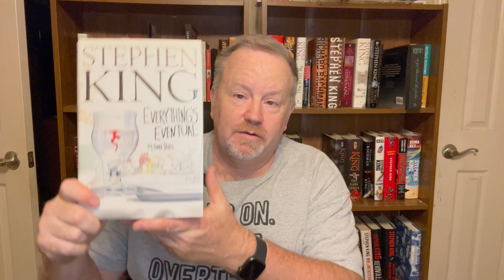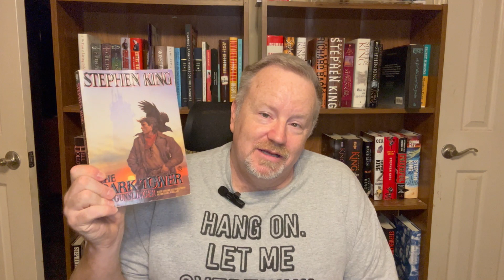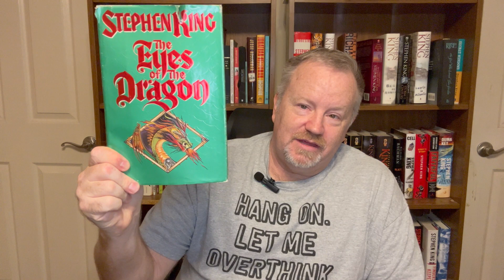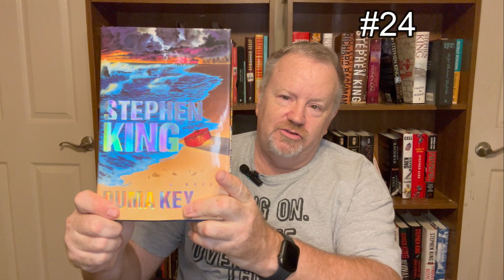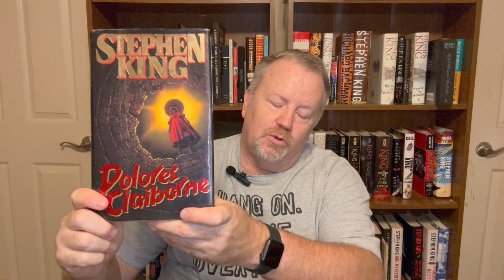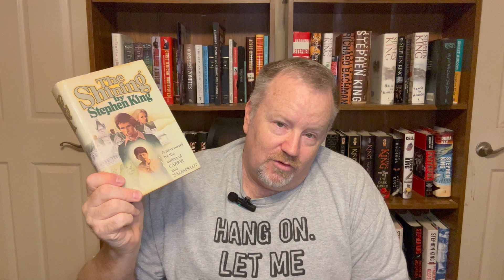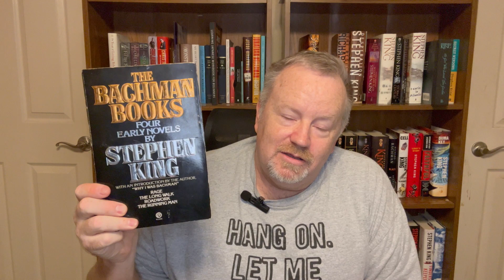Ranking 91 Stephen King Books (part 2 of 2)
This ranking covers books 50 to 1 of Stephen King's books.